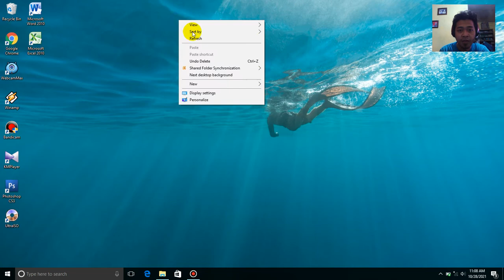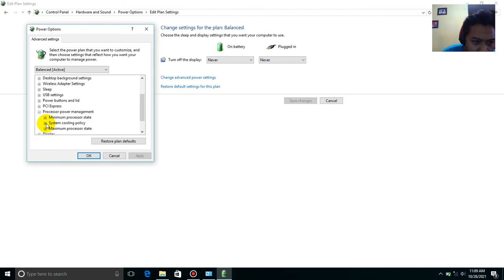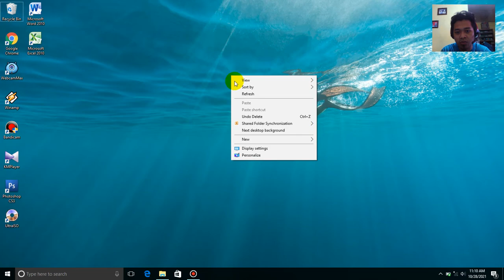CARA MENGATASI KIPAS LAPTOP BERISIK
Cara Menghilangkan Suara Berisik Pada Kipas di Laptop
Cara Menghilangkan Suara Berisik Kipas Laptop